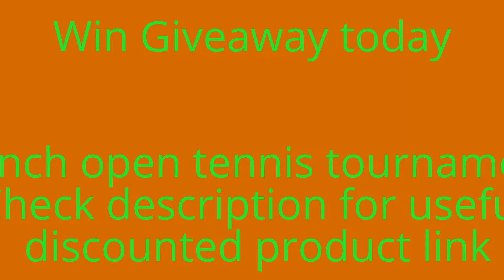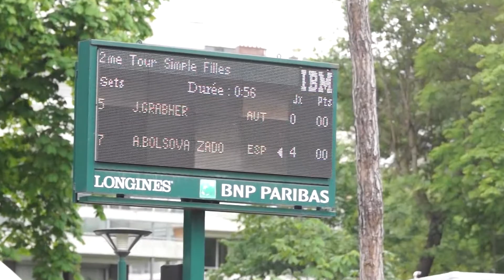french open tennis tournament 2016 results | french open tennis tournament 2017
french open tennis tournament 2016 results

french open tennis tournament 2016 resultsDownload free Game

1 - Tennis Racquet and Ball Ornament french open tennis tournament 2016 results

S. Williams v Muguruza 2016 Roland-Garros Women's Highlights / Final